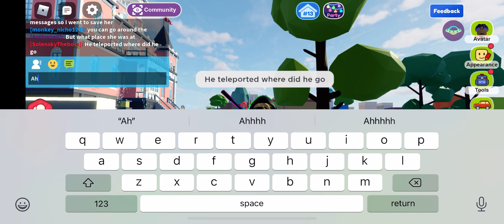The haunted Jeff the killer house part two final